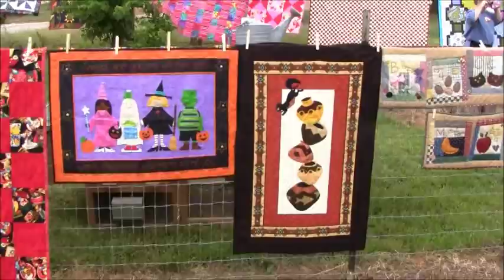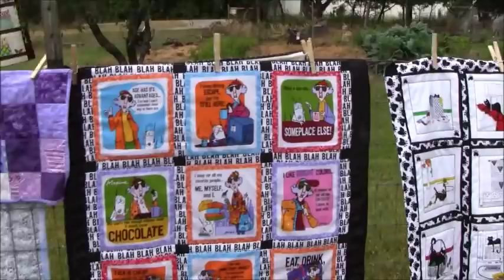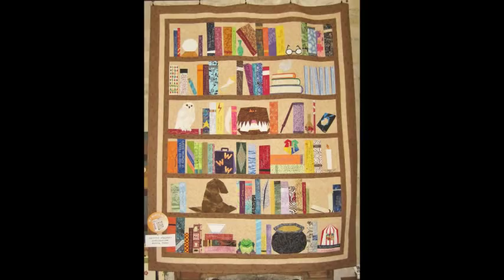TTMT #160 - Fresh Air and Quilts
Fandom In Stitches (for Harry Potter, There and Back Again and Sesame Street)